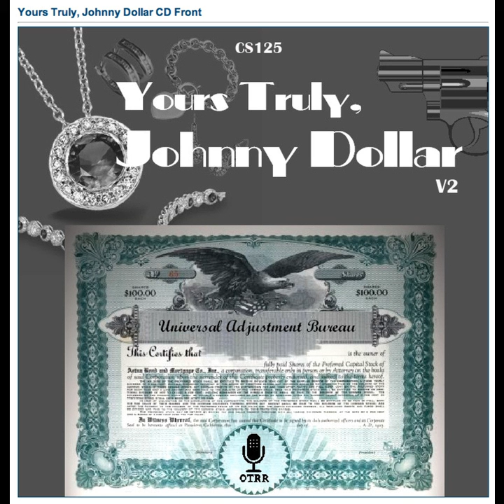Yours Truly, Johnny Dollar - 551228 293 The Forbes Matter - Ep 3